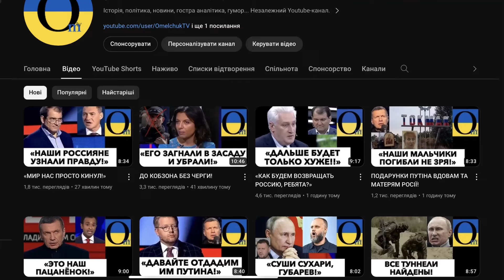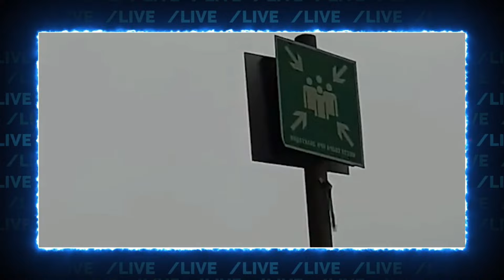ЩО?) "РОССИЯ ЗА ВСЕ ОТОМСТИТ!"